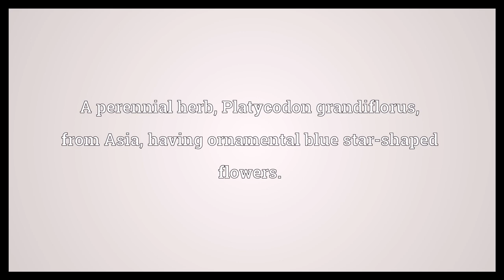Balloon flower Meaning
Video shows what balloon flower means. A perennial herb, Platycodon grandiflorus, from Asia, having ornamental blue star-shaped flowers..  Balloon flower Meaning. How to pronounce, definition audio dictionary. How to say balloon flower. Powered by MaryTTS, Wiktionary